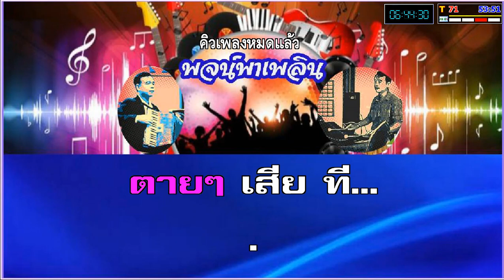หนีรัก คาราโอเกะ สวลี ผกาพันธุ์ Em